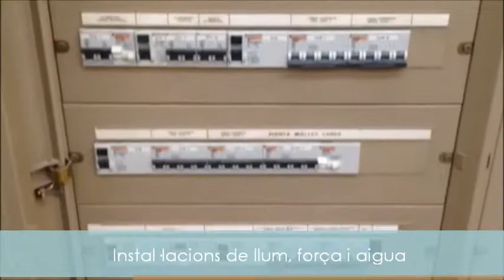Nau logística de lloguer a Valls (Tarragona)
Nau logística en règim de lloguer de 5.899 a 26.026 m² al terme municipal de Valls (Tarragona)